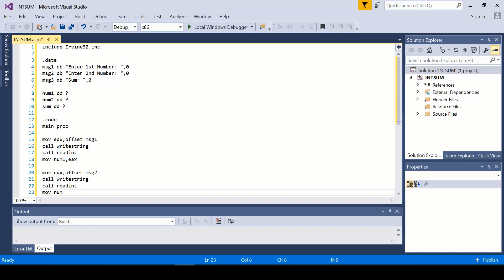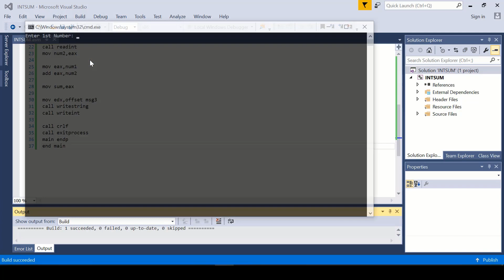Add Two Numbers in Assembly Language Program || x86 assembly | 8086 || Mips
In this video I show you Add Two Numbers in Assembly Language Program by user input using Irvine32 library. First I input two number and then store into two 32 bit variable num1 and num2 and then store into 32 bit eax registers, add them and finally show the result.

This Contain:

1 assembly language
2 assembly language programming tutorial
3 assembly language programming
4 assembly language program to subtract two numbers
5 assembly language programming tutorial 8086
6 assembly language in hindi
7 assembly language programming tutorial in hindi
8 assembly language programming tutorial emu8086
9 assembly language full course
10 assembly language course
11 x86
12  assembly language instructions
13  assembly language basics
14 assembly language by malik shahzaib
15 assembly language programming in hindi
16 assembly language tutorial
17 assembly language program
18 assembly language programming tutorial 8086
19 Assembly language programming tutorial in urdu, hindi,
20 Best tutorials for assembly language programming,
21 introduction to assembly language programming tutorial in urdu,
22 introduction to assembly language in hindi,
23 what is assembly language in hindi,
24 assembly language in hindi,
25 assembly language intro,
26 Lecture 1 is all about following;
27 Assembly language programming in urdu,
28 Assembly programming in urdu,
29 Assembly language in urdu,
30 Introduction to assembly language in urdu,
31 Introduction to assembly language,
32 introduction to Assembly Language Programming,
33 Introduction to Assembly Language Programming Tutorials in Urdu,
34 Introduction to Assembly Language Programming Tutorials in Hindi,
35 Why we study assembly language?
36 What is assembly language?,
37 what's the reason of studying assembly,
38 Assembly Language Programming Tutorials in Urdu,
39 assembly language lectures,
40 assembly language,
41 assembly language tutorials,
42 assembly programming tutorial,
43 assembly programming tutorials,
44 assembly language programming tutorial,
45 assembly language programming tutorial in urdu,
46 assembly language programming tutorial for beginners,
47 assembly language vu,
48 what is assembly language in hindi,
49 learn assembly language in hindi,
50 learn assembly language,
51 learn assembly language programming,
52 learn assembly language in one video,
53 introduction to assembly language,
54 how to program in assembly language,
55 assembly,
56 what is digital signal,
57 what is machine language,
58 what is high level language,
59 what is difference between low level and high level language,
60 low level vs high level language,
61 difference between low level language and high level language,
62 what is low level programming language,
63 assembler,
64 masm,
65 compiler,
66 difference between compiler and assembler,
67 ali soomro,
68 ali hassan soomro,
69 ali soomro assembly language ,
70 ali hassan soomro assembly language ,
71 ali hassan assembly language
72 assembly language projects
73 assembly language projects source code
74 assembly language programming projects
75 assembly language mini projects
76 assembly language 8086 projects
77 mips assembly language projects
78 mips
79 mips assembly language tutorial
80 mips assembly language tutorial in hindi
81 mips assembly language tutorial qtspim
82 mips assembly language programming
83 mips assembly language projects
84 mips assembly language syntax
85 mips assembly language programming tutorial
86 mips assembly language instructions
87 mips assembly language tutor
88 mips assembly language programming exercises
89 Procedure program
80 Procedure in Assembly Language
81 add two numbers in assembly language program
82 add two numbers in assembly language
83 add two numbers in assembly
84 how to add two 8 bit numbers in assembly language